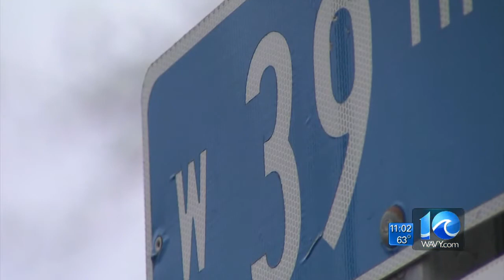Liz Palka reports on ODU students robbed at gunpoint